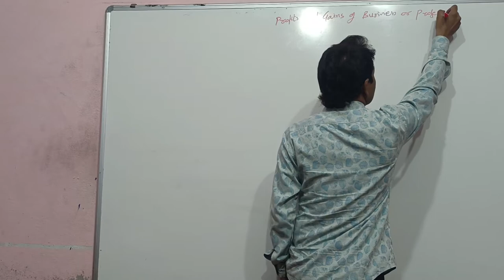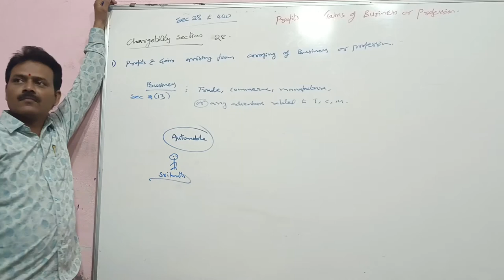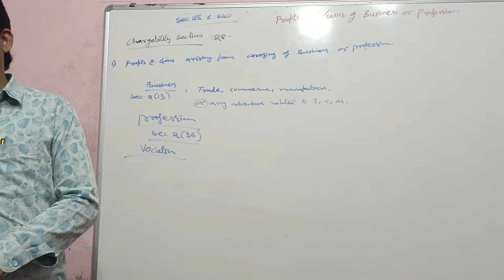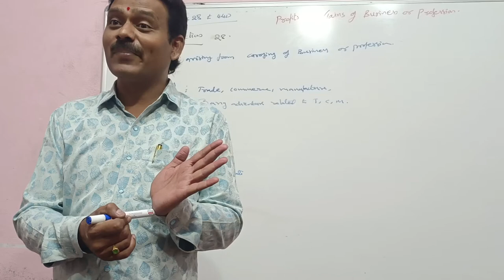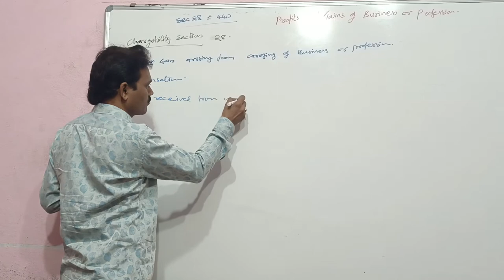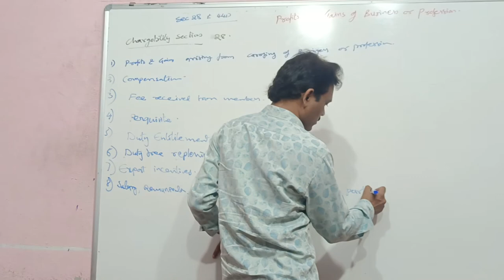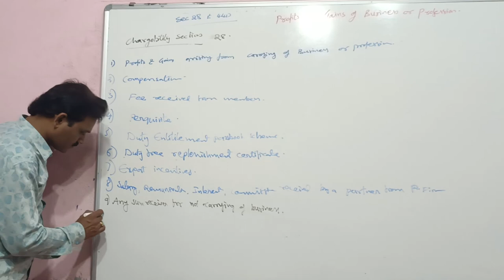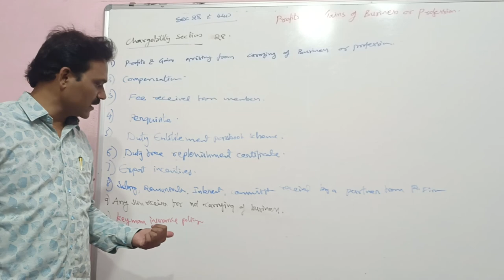INCOME FROM BUSINESS OR PROFESSION BY MARUTHI RAO PATIL-LECTURE NO 1